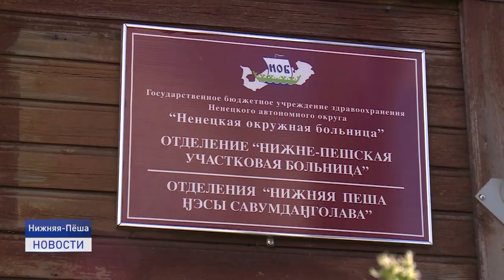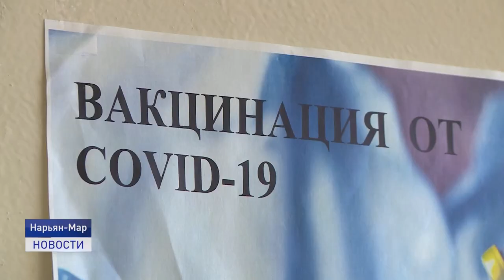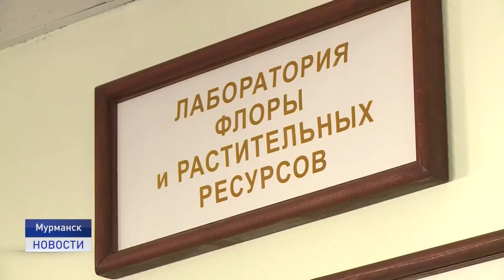Новости Ненецкого округа от 06.10.2021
В Нижней Пёше в связи с высоким порогом заболеваемости коронавирусной инфекцией на карантин закрыли участковую больницу. По-прежнему на карантине находится все жители деревни Лабожское.

Всегда наготове. 6 октября по всей России прошла штабная тренировка по гражданской обороне. Ненецкий автономный округ не стал исключением.

Вопреки всем трудностям. В нашем эфире расскажем о горожанине-фермере, который держит около двухсот различных животных.